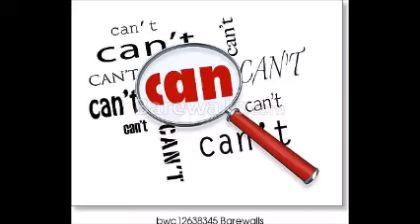can can´t 1